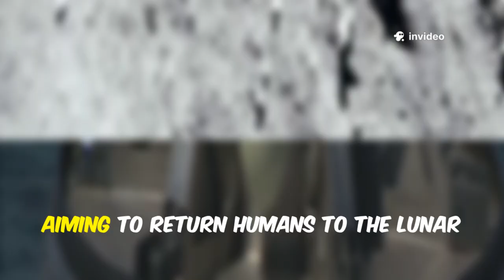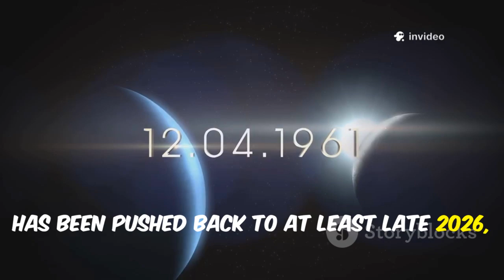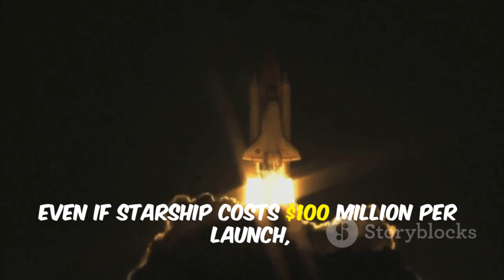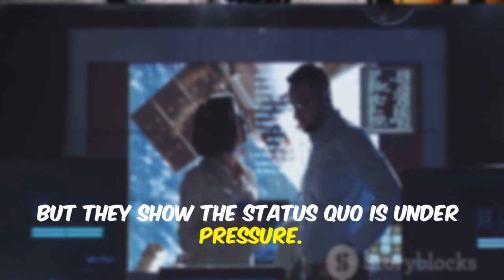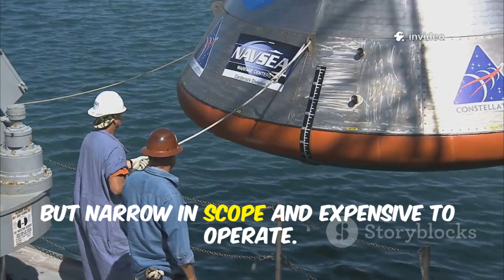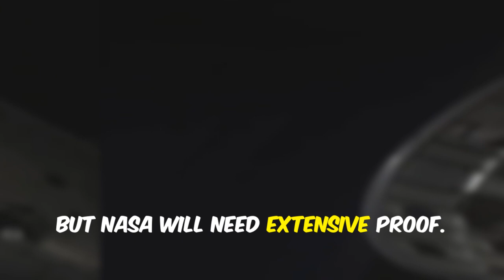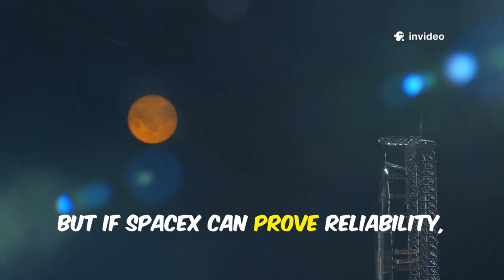NASA Found Brilliant Solution to Return to the Moon Before China — Thanks to SpaceX Starship?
NASA’s Artemis program is facing delays, high costs, and pressure to beat China back to the Moon. With the Space Launch System struggling, could SpaceX Starship be the game-changing solution? Discover NASA’s bold strategy, the cost challenges, and how Starship might make lunar exploration faster, cheaper, and more sustainable than ever.